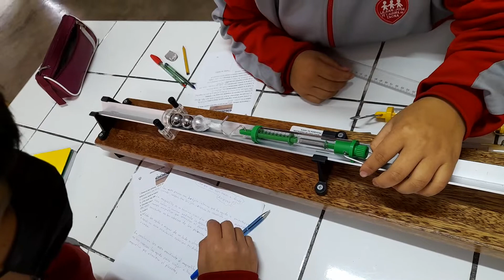Indagación sobre el campo magnético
CyT, con el acelerador de Gauss, 2022